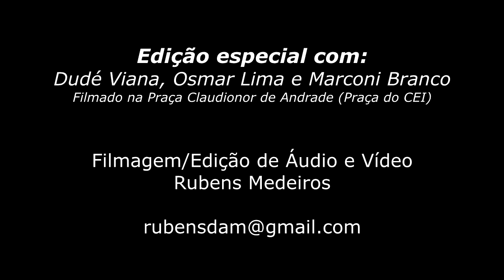Mirassol (Ao Vivo) com Dudé Viana, Osmar Lima e Marconi Branco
Música: Mirassol (Dudé Viana / Osmar Lima). Edição Especial com Dudé Viana (Voz e violão), Osmar Lima (Voz) e Marconi Branco (Voz e violão). Vídeo clipe ao vivo na Praça Claudionor de Andrade (Praça do CEI), Mirassol, Natal - RN, Brasil. Filmagem, áudio e edição: Rubens Medeiros.

Agradeço de coração aos amigos e parceiros Osmar Lima e Marconi Branco, por esse momento pra lá de especial! E ao exímio cinegrafista Rubens Medeiros, meu parceiro de canções e de tantos clipes. Valeu amigos!

Mirassol
(Dudé Viana / Osmar Lima)

Girassol, girassol
Vou vivendo assim
Girando, girando
Com ela junto a mim

Mirassol, mirassol
O meu viver é assim
Na terra do sol

Vou colorindo o meu destino
Nascente, meio dia e poente
Por ela eu moro no campo
Com ela eu vivo contente

Quero no meu breve viver
E depois do entardecer
Nas suas mãos não morrer
Deixando a minha semente.